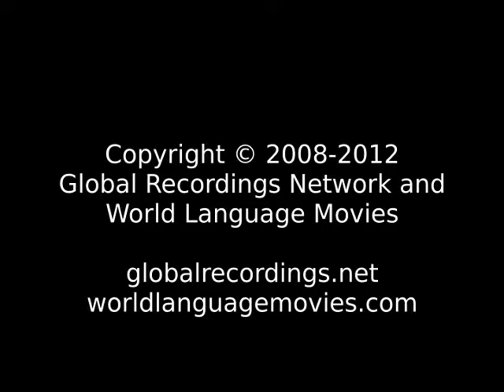Good News Asahei: HeYi People/Language Movie Trailer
This is: Good News Asahei: HeYi People/Language Movie Trailer c64855 [c64855t]

Other names for this language are: Asahei; A Sa Hei; HeYi; Taching: Heyi